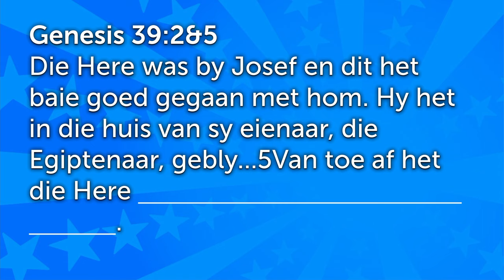Wees `n kanaal van seën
Hierdie is 'n uitknipsel van die preek: Josef -  Jy is presies waar die Here jou kan gebruik [Gewone mense - Deel 4]